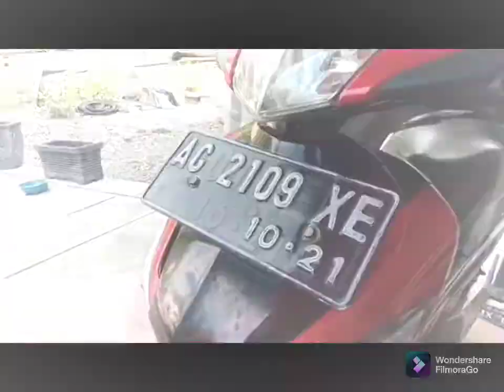Ide Berguna Dengan Bor Bateray ( Kompilasi terbaik & serbaguna )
saya baru pertama kali memiliki Bor Bateray seperti ini, Bener" bermanfaat banget bagi saya , bisa untuk mempercepat dan memperingan pekerjaan. Kompilasi yang sangat serbaguna banget, jadi temen" yg belum memiliki Alat.Bor kayak gini cepetan Beli yaa. 😀😀

Aku Beli Yg Harga.ekonomis Banget, Merk Benz Werkz  BZ-8004.

semoga bermanfaat.